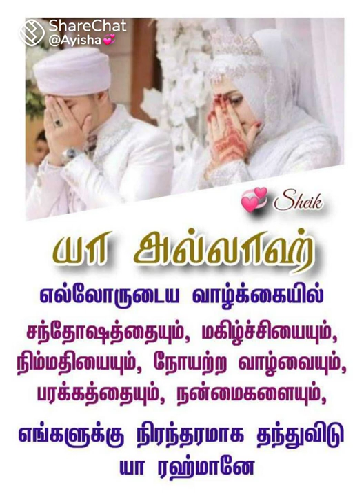வெள்ளிக்கிழமை 01.07.2022 ஜும்மா பயான் - - இமாம் ஹாஃபில் மஹ்ழரி ஷா நவாஸ் ஹுஸைன்.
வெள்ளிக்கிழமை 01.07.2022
ஜும்மா பயான் -
 - இமாம் ஹாஃபில் மஹ்ழரி  ஷா நவாஸ் ஹுஸைன்.